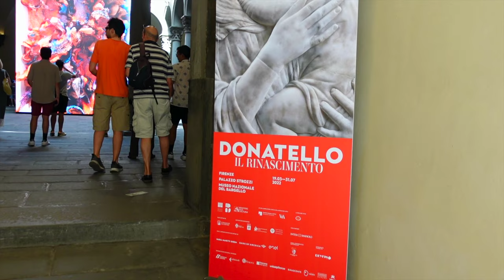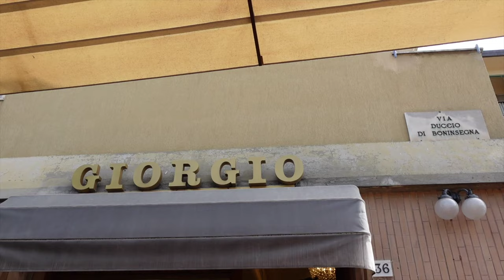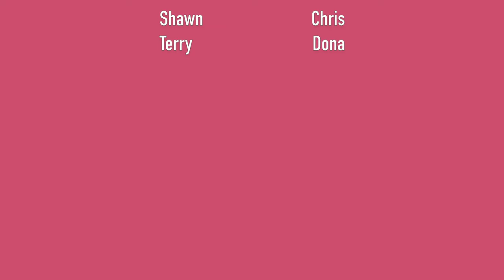🇮🇹 Exploring Florence Like a Local | Ponte Vecchio, Fiesole, Shakerato, Vespas | Ep. II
While hitting the famous landmarks, they also showed me some of the less obvious places that are truly unique + even more spectacular when I got to ride on the back of a vespa to get there! I hope you enjoy these Tuscan adventures!

00:00 - 01:53 Pitti Palace
01:53 - 02:42 Ponte Vecchio
02:42 - 04:23 Downtown Florence
04:23 - 05:02 Chiesa di Ognissanti
05:02 - 06:47 Basilica of Santa Maria Novella
06:47 - 10:02 Fiesole
10:02 - 11:06 Vespa ride
11:06 - 11:31 Pratolino Park
11:31 - 12:32 Italian pastries
12:32 - 13:38 Chianti
13:38 - 14:16 duomo
14:16 - 14:53 ty + bloopers